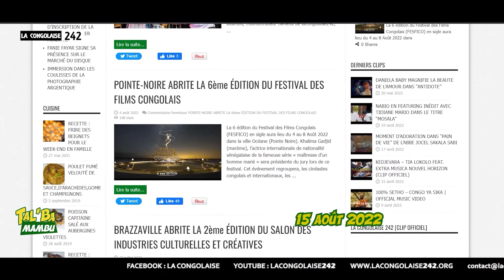LA WEBSERIE CONGOLAISE "TAL BA MAMBU" SUR UNE NOUVELLE SAISON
La célèbre Web-série congolaise Tal' Ba Mambu de retour avec des sujets percutants.
Portée par une sensibilité artistique à vous couper le souffle , la web-serie Tal Ba Mambu est un sacré voyage dans le Congo profond 🇨🇬🇨🇬🇨🇬
Appréciez😍 par vous même